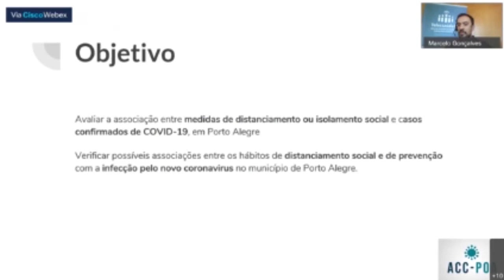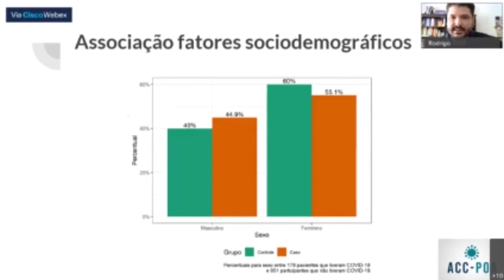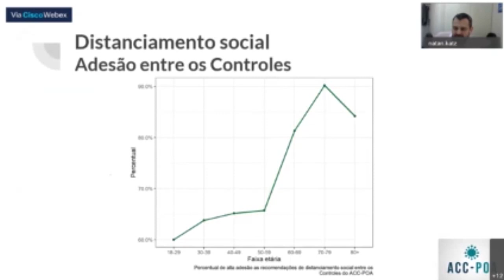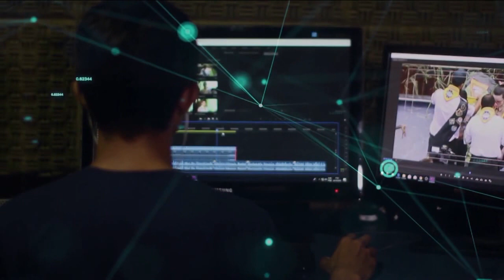Redação TVE - Pesquisa Covid